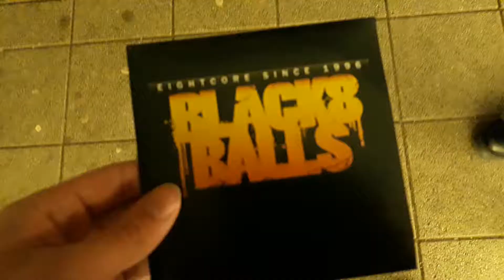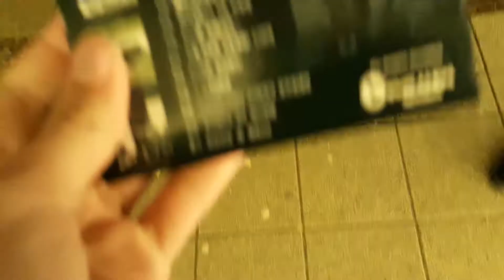Black8balls eightcore since 1996